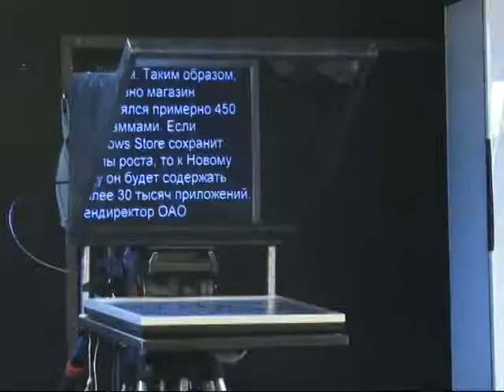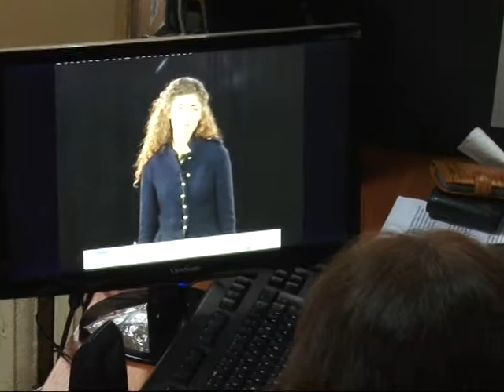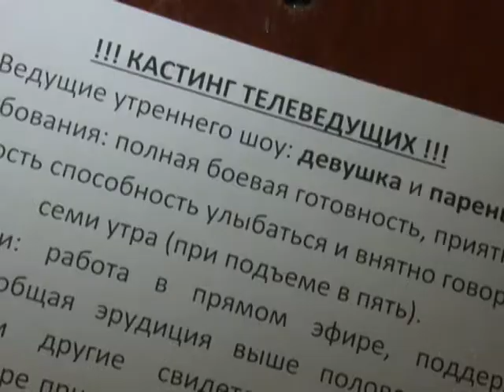"Новая Одесса" в поисках талантов